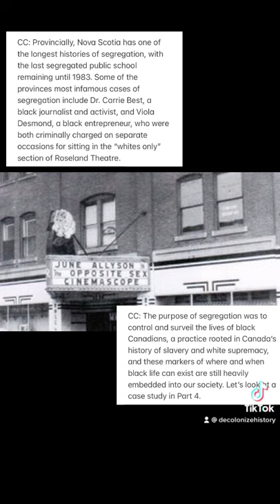Canada Isn’t Racist? Part 3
Links to sources in the video:

State Violence in Canada from Slavery to the Present, Robyn Maynard

What's the history of anti-Black racism in Canada, New Youth